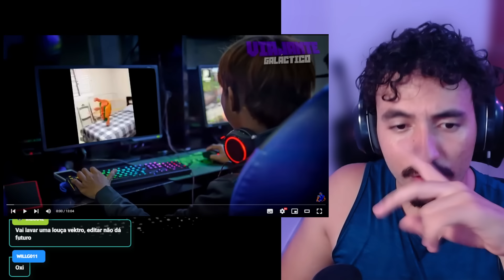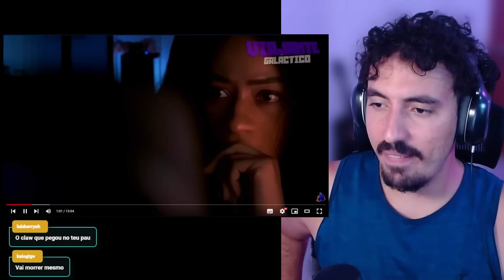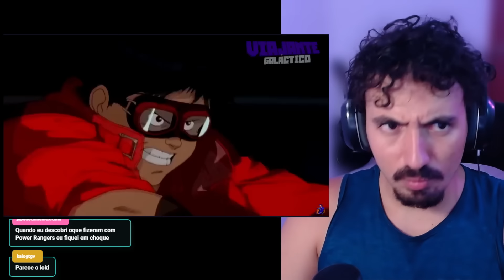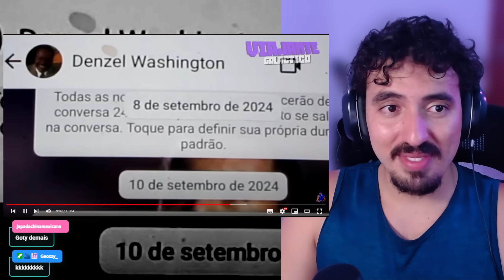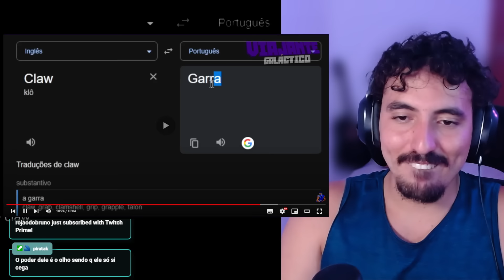O Live-Action BIZARRO dos Cavaleiros do Zodíaco dos ANOS 90 KKKKKKKKKKKKKKKKKKKKK 😂☠️ | Leozin React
Vamos reagir "O Live-Action BIZARRO dos Cavaleiros do Zodíaco dos ANOS 90 KKKKKKKKKKKKKKKKKKKKK 😂☠️ | Leozin React"